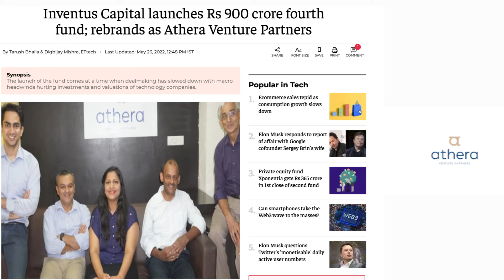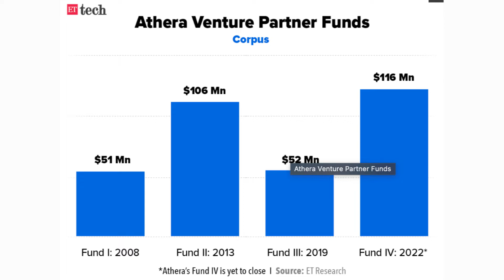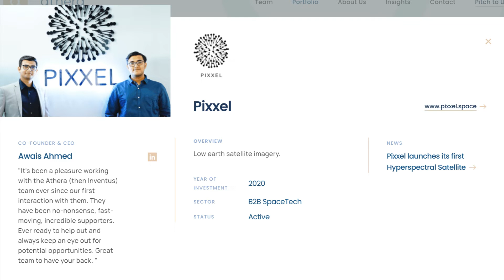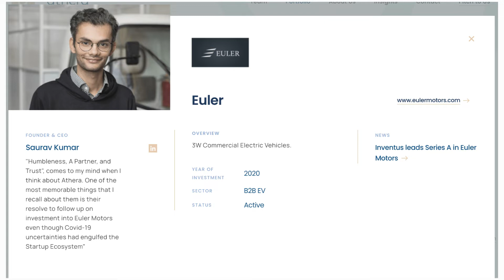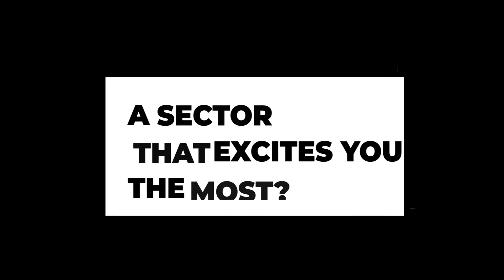VENTURE CAPITAL FOR EV'S, BLOCKCHAIN. WEB 3.0, DEEP & SPACE TECH- PARAG DHOL: ATHERA VENTURES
Athera Ventures is a venture capital firm that invests in deep-tech, blockchain, web 3.0, space-tech, electric vehicles early-stage startups.
Ather venture backs passionate entrepreneurs who leverage technology to resolve significant friction points for enterprises/society at large
Parag has been an early-stage VC for most of his career.
Parag started his VC career with ICICI Venture, India’s first venture capital company, in 1993. He followed that up with stints at GE and Intel’s corporate venture arms. Parag joined Inventus in 2008, shortly after the first close of Fund I. Parag is/was a Board Director/Observer at redBus (acquired), FundsIndia, Lemnisk (buy-back), eTechies (buy-back), Power2SME, PolicyBazaar (IPO), Avaz (buy-back), peel-works, Tricog, worxogo, Pixxel and Clootrack.
Parag is a Charter Member, and past member of the Governing Body, of TiE Bangalore. He is on the Investment Committee of a couple of incubators in Bangalore.

Time Stamp
0:00 to 02:36- Intro & background
02:36 to 05:55- Rebranding to Athera Ventures & the Athera IV Fund
05:55 to 11:10- When do you see web30, metaverse startups becoming profitable
11:10 to 14:54- Sectors where Athera Fund IV will be deployed
14:54 to 19:47- Athera Investment Philosophy
19:47 to 21:59- Tips for startups to weather the recession
21:59 to 24:00- A Deep tech sector that excites you the most
24:00 to 25:54- An Exciting Pitch Deck
25:54 to 26:22- gamified, playable e-commerce
26:22 to 26:47- How & where to Connect with you
26:47 to 28:53- India in the next 1o years
28:53 to 32:18- Building a Global tech company in India

Watch our highest viewed videos:
1-India;s 1st Quantum Computer R VIJAYARAGHAVAN - PROF & PRINCIPAL INVESTIGATOR AT TIFR
2-Breakthrough in Age Reversal HAROLD KATCHER - CTO NUGENICS RESEARCH
3-Head of Artificial Intelligence-JIO Kumar